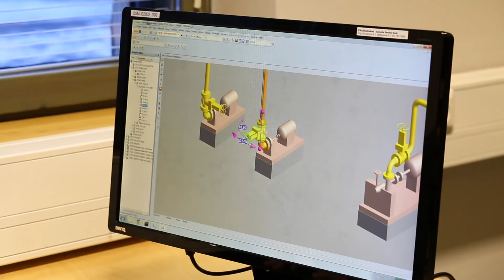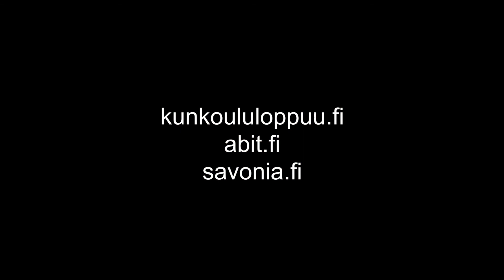Savonia-ammattikorkeakoulu - Energiatekniikka - Lotta Kallström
Lotan kiinnostus insinöörin ammattia kohtaan heräsi työpaikassa, jossa oli paljon insinööritaustaisia työkavereita. Energiatekniikan Lotta näki tulevaisuuden alana ja pääsykokeisiin valmistautumista helpottivat lukion pitkä matematiikka sekä fysiikan ja kemian opinnot. Savoniasta Lotta on saanut hyvät valmiudet työelämään ja oppinut löytämään vastaukset ongelmiin.

Video on toteutettu yhteistyössä Savonia-ammattikorkeakoulun kanssa.